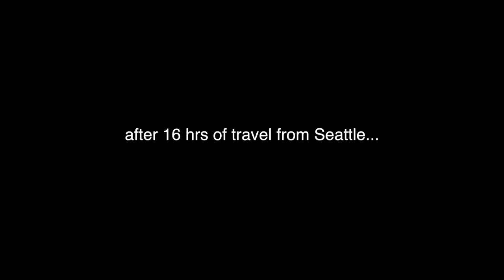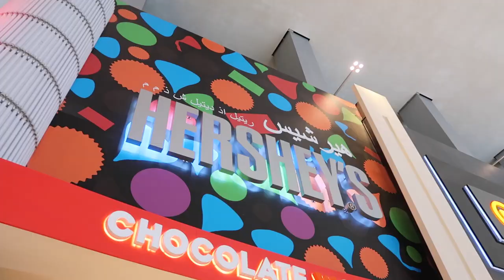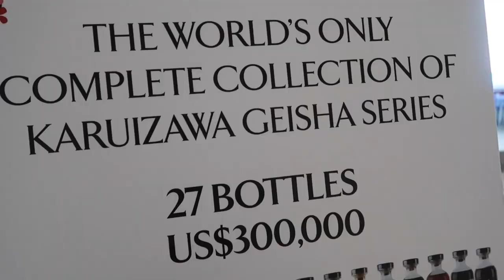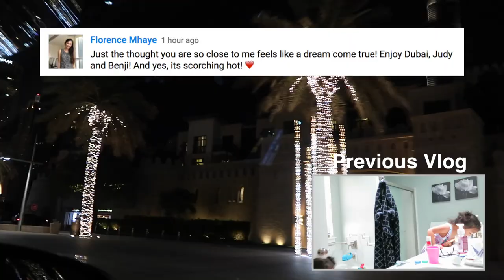3 HOURS IN DUBAI! - August 04, 2017 - ItsJudysLife Vlogs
Judy's Links

Benji's Links

Vlog Camera We Use:

Blendtec Blender